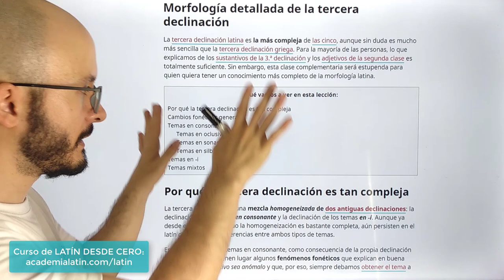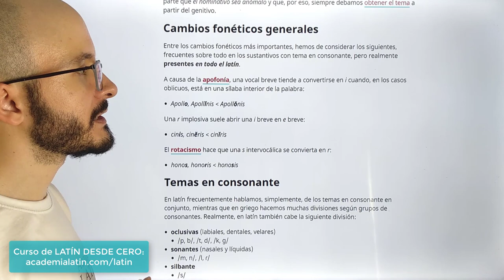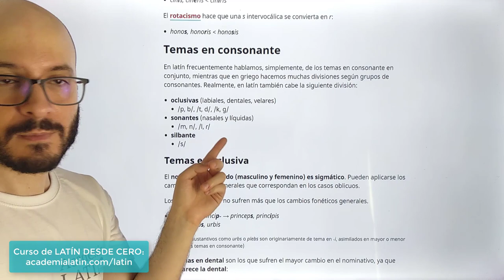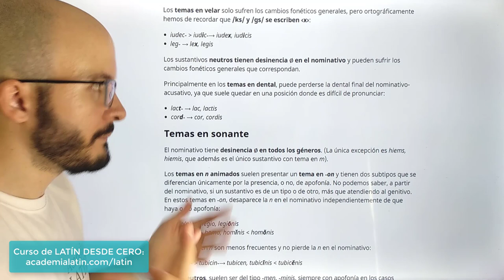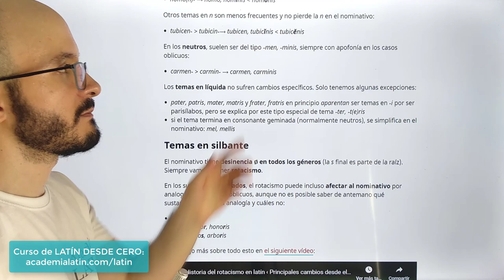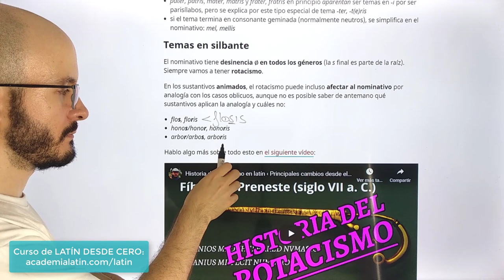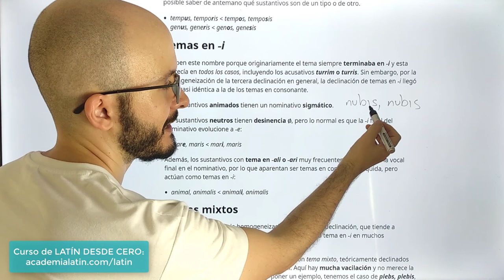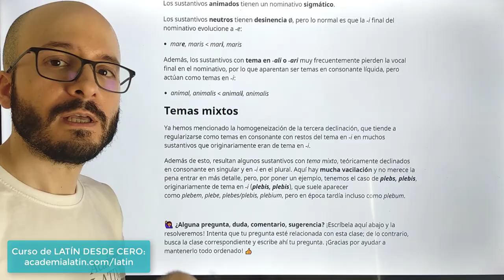3.ª DECLINACIÓN DETALLADA: entiende sus diferentes tipos al completo 🤓 Curso de latín desde cero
La tercera declinación latina es la más compleja de las cinco, aunque sin duda es mucho más sencilla que la tercera declinación griega. Para la mayoría de las personas, lo que explicamos de los sustantivos de la 3.ª declinación y los adjetivos de la segunda clase es totalmente suficiente. Sin embargo, esta clase complementaria será estupenda para quien quiera tener un conocimiento más completo de la morfología latina.

⚠️ Este vídeo es parte del cuarto módulo del CURSO DE LATÍN DESDE CERO.

En el cuarto módulo del curso de latín desde cero vamos a estudiar la tercera declinación latina, lo que nos permitirá aprender también los adjetivos declinados según los paradigmas de esta misma tercera declinación.

En este curso de latín desde cero vamos a ver toda la gramática fundamental para hacer traducciones de oraciones y textos latinos al español, según el método tradicional de gramática-traducción.

En cada módulo habrá oraciones sueltas o textos con sentido completo que traduciremos. Podrás ver cómo realizo yo mismo el análisis y la traducción en la pizarra, para que sepas exactamente los pasos que hay que seguir y las mejores prácticas. Traduciremos desde el primer módulo.